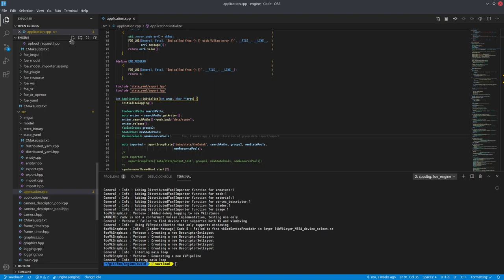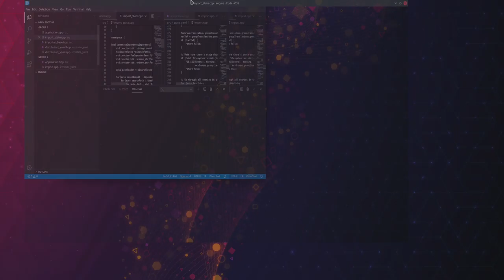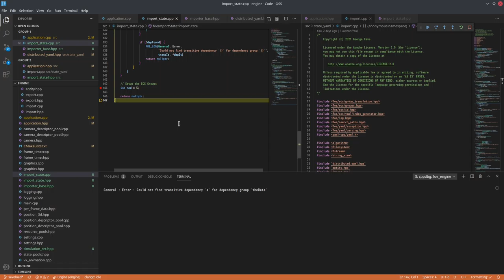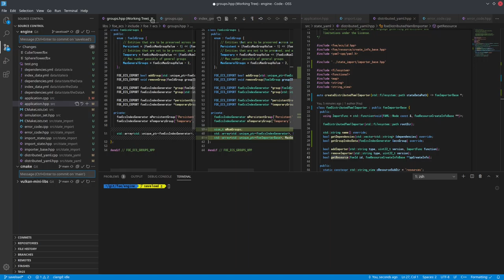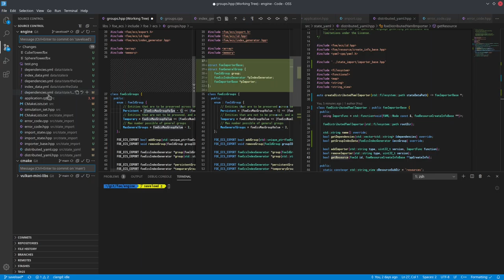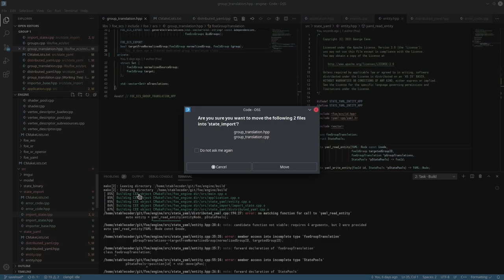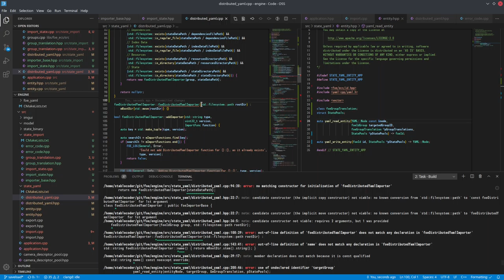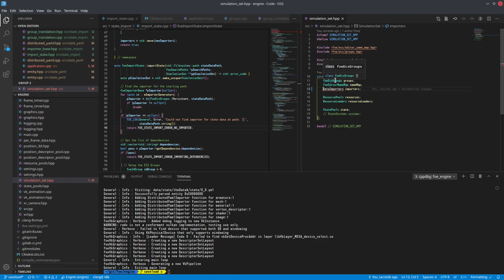078 - Next Iteration for State Importation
This episode focuses on replacing the initial rudimentary implementation of importing state from files into the program, which was a collection of loose functions.

Here, a more systemic approach is used, with the resulting class being a part of a shallow class heirarchy that will allow for easy extension to other formats, and clearer returned error codes.

2021/04/10